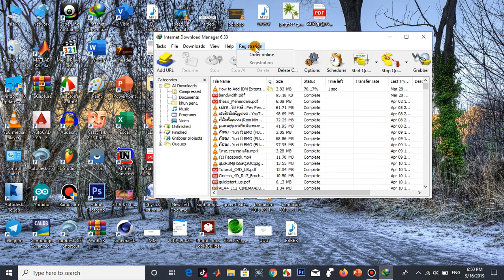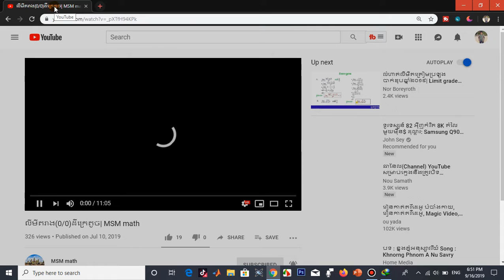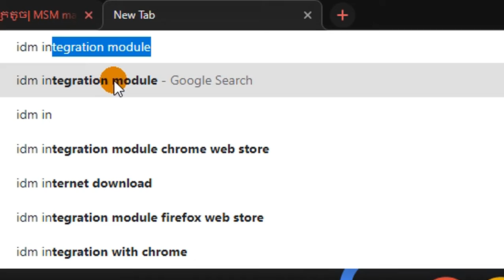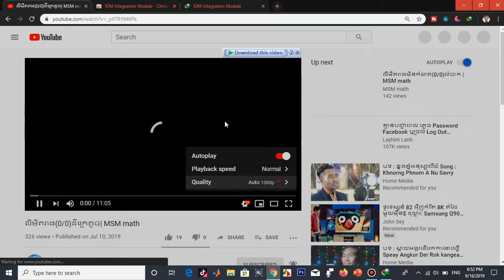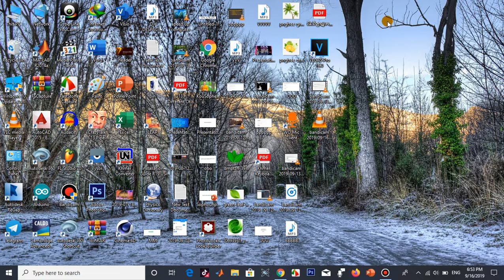how to add idm on google Chrome